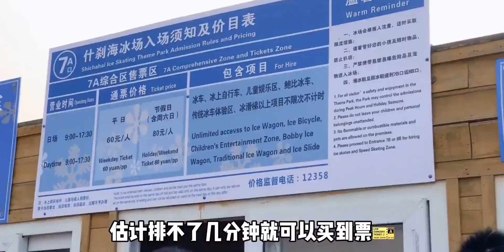VLOG｜打卡肖战去的北京什刹海冰场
肖战,春节vlog,VLOG,北京,什刹海,滑冰